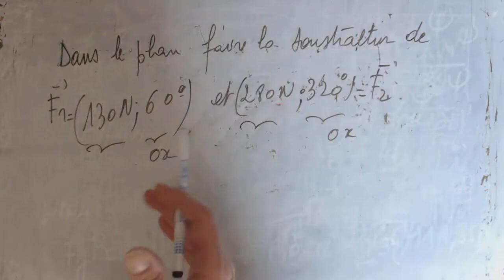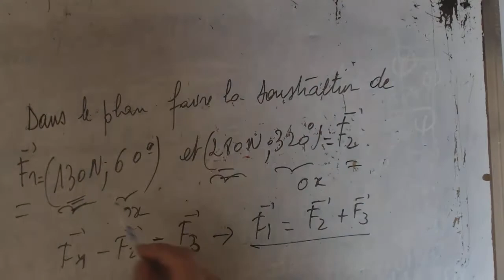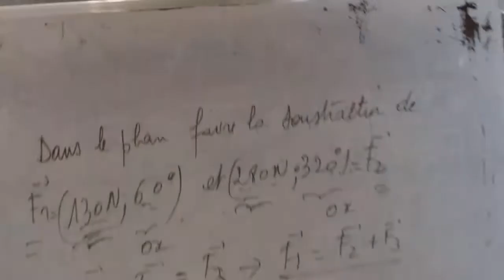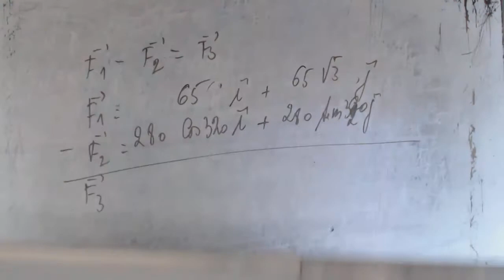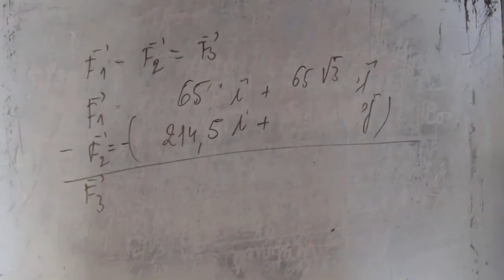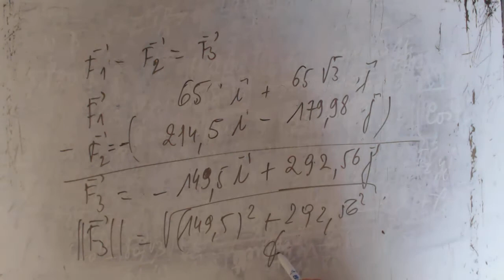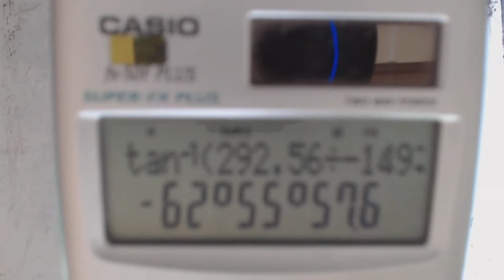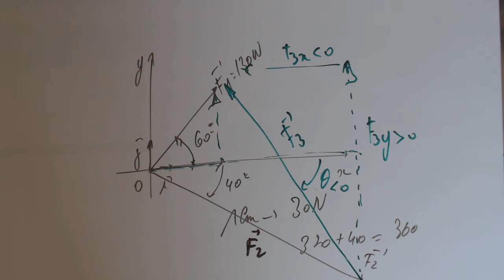Mécanique - Etude des Force - Recherche de la soustraction de 2 forces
Dans le plan faire la soustraction de 130 N, 60° et 280 N, 320°
code-MECSS-7-3